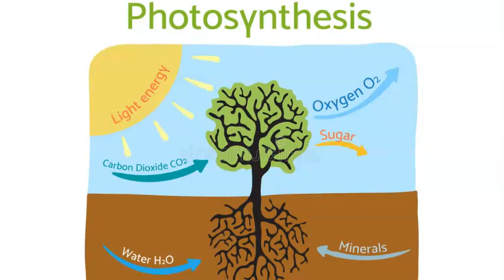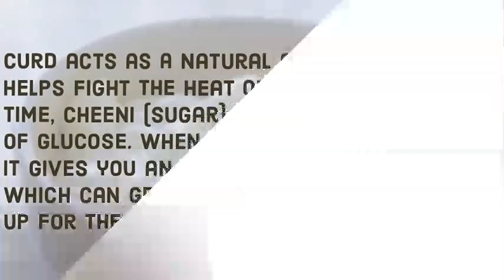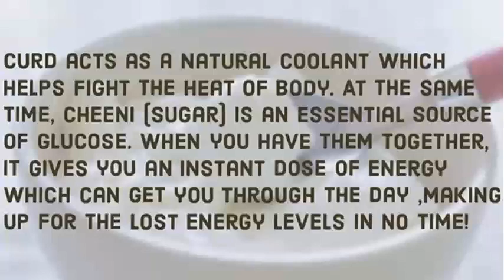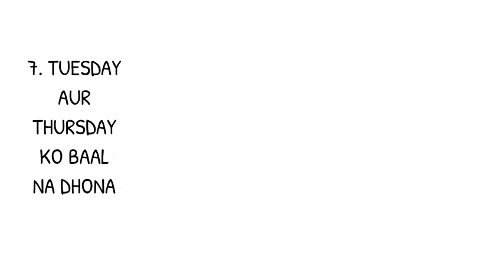(PART-2) 8 INDIAN SUPERSTITIONS & SCIENTIFIC LOGIC BEHIND THEM| भारतीय अन्धविश्वास के पीछे की सच्चाई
आज इस वीडियो में हम बात करेंगे इंडिया के पॉपुलर अन्धविश्वास और उनके पीछे की सच्चाई। तो चलिए वीडियो शुरू करते है